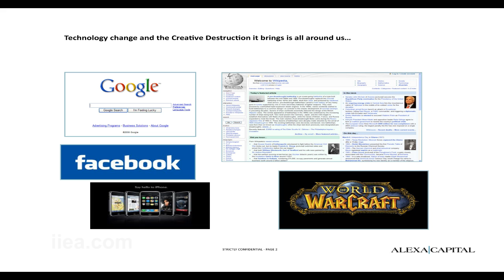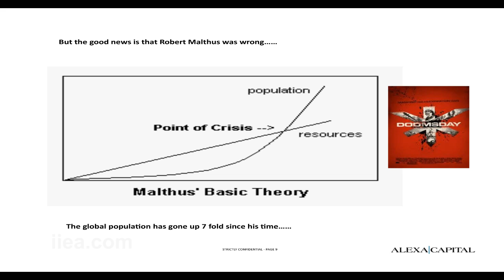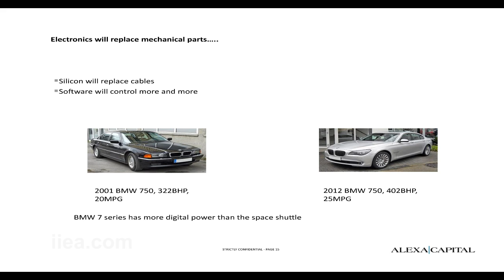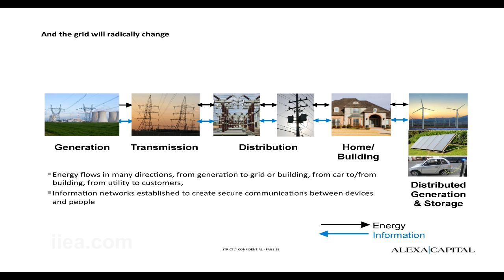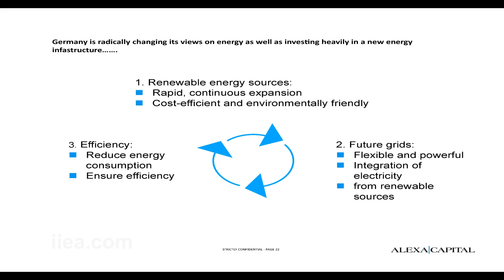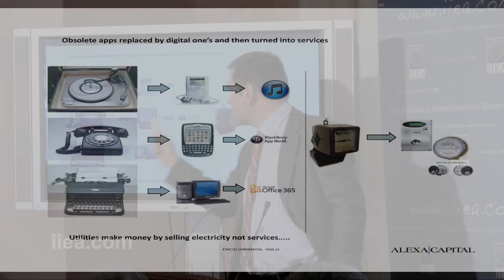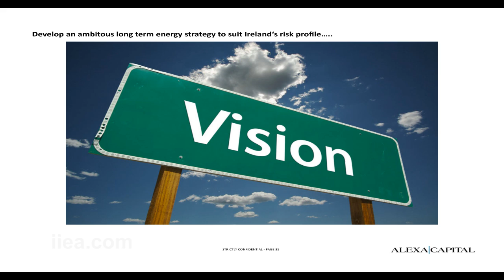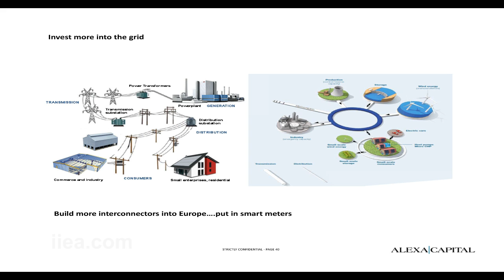Gerard Reid on Embracing the Digital Energy Revolution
About the Seminar:

Fresh from a major INET Conference in Berlin sponsored by George Soros, on the need for new economic thinking, economic thought-leaders Dr Michael Kumhof (IMF), Australian Professor Steve Keen (author of "Debunking Economics" and Philip Coggan (Bagehot columnist in the Economist) and others discussed how to correct the failure of our existing economic models to take account of the impact of rising energy prices and the banking crisis on the economy. This fascinating discussion was co-hosted with ASPO.

About the Speakers:

Chris Skrebowski, Consulting Editor of Petroleum Review; Prof. Steve Keen, author of 'Debunking Economics' and Professor of Economics and University of Sydney; Dr. Michael Kumhof, Research Department, IMF; Gerard Reid, Specialist in Alternative Energy Investment and Partner and Founder at Alexa Capital LLP; Sean O'Sullivan, Co-founder and Managing Director of Avego and a 'Dragon' from TV program Dragon's Den.